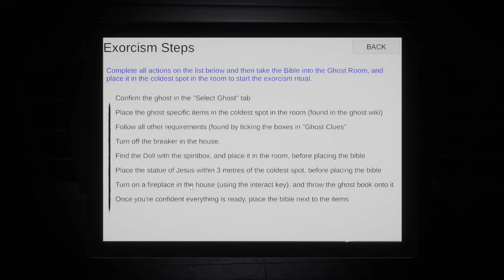Obsideo | Hogan Street | Hard Mode | Solo | No Commentary | #32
Obsideo is a 1-4 player online co-op psychological horror, where you and your team of priests explore different locations experiencing paranormal events in an attempt to figure out what ghost they're dealing with and exorcise it from the property.